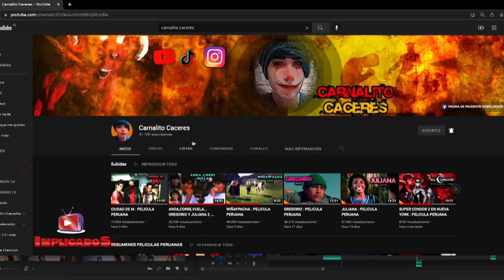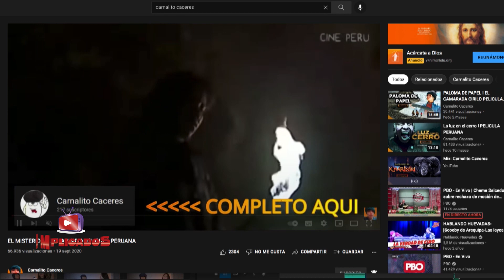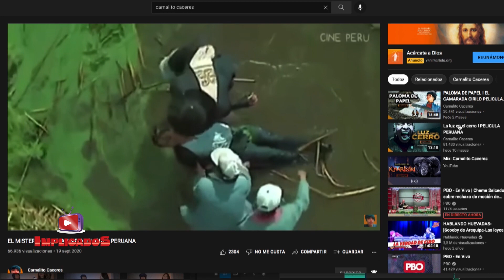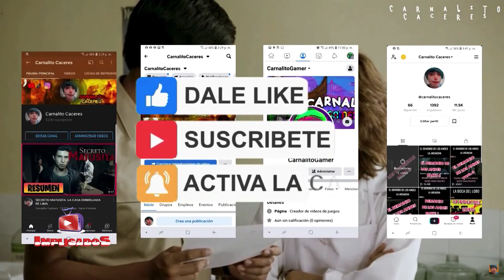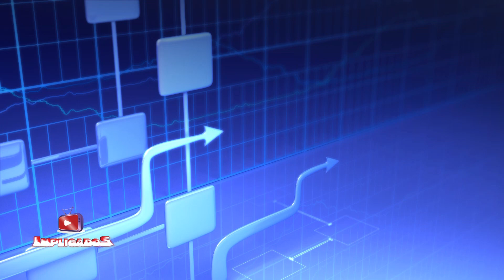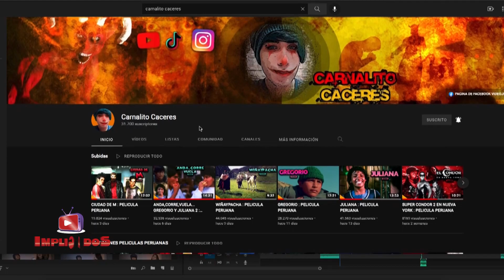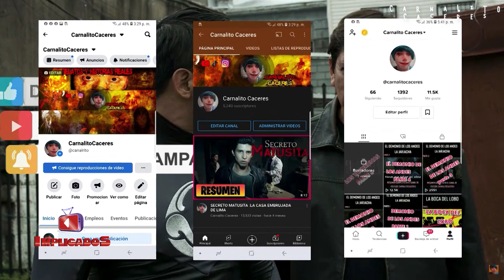CARNALITO CACERES - La entrevista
Promociona tu empresa o tu marca